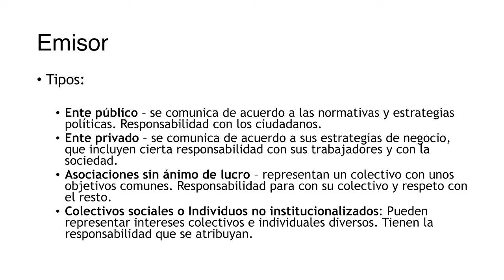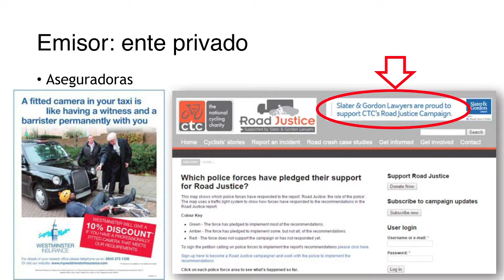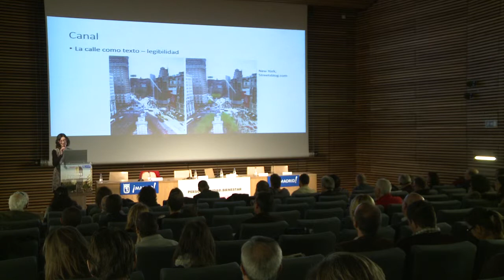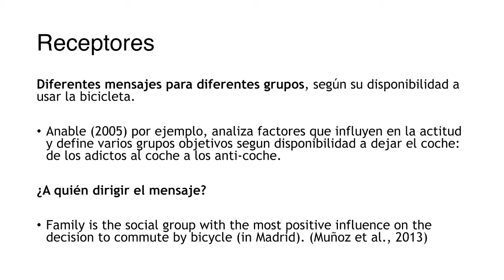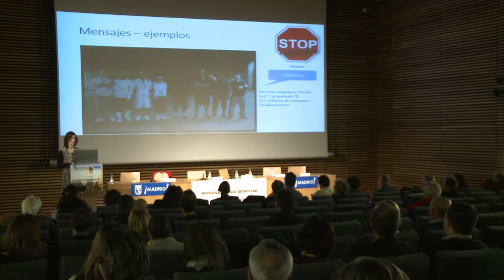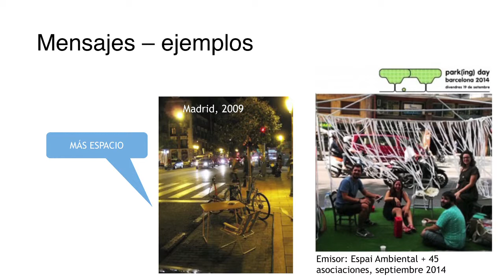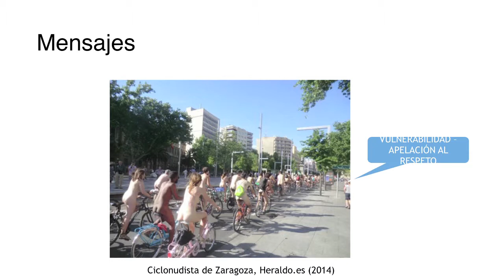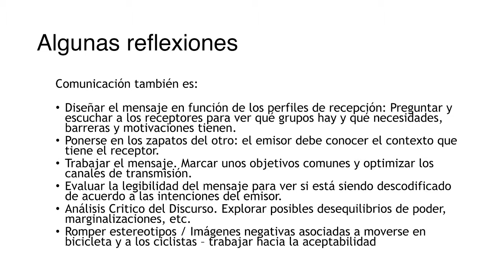Esther Anaya. Dando visibilidad al ciclismo en la ciudad. Estrategias de comunicación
Jornadas “Ciudades en Bicicleta” celebradas en Madrid los días 9 y 10 de marzo de 2015, organizadas por el Ayuntamiento de Madrid.

Esther Anaya, Imperial College London.

¿En qué medida está modificándose la imagen de la bicicleta y de las personas que la utilizan? ¿Cómo debe fortalecerse y ampliarse el uso, superando barreras de edad, género y clase social? Esther Anaya, conocida especialista en movilidad ciclista, contribuye a dar respuesta a esos interrogantes y nos da a conocer distintas estrategias de comunicación desarrolladas para fomentar el uso de la bici como medio de transporte urbano.

Toda la documentación sobre las Jornadas tales como programa, ponencias, galería de fotos y reseñas profesionales de los ponentes y participantes, las puedes consultar en el siguiente enlace